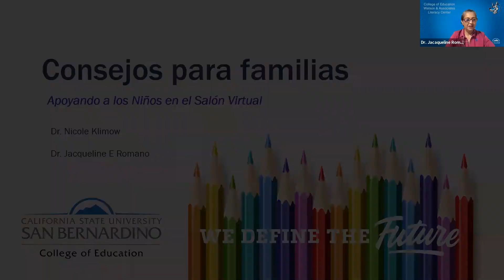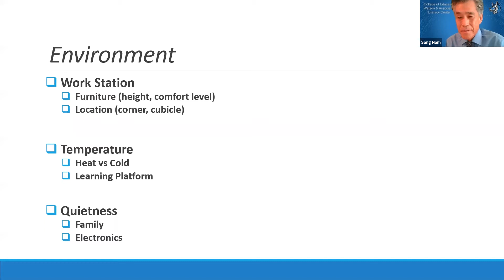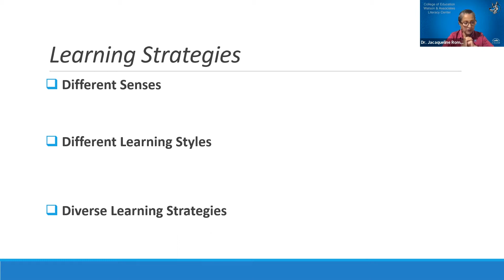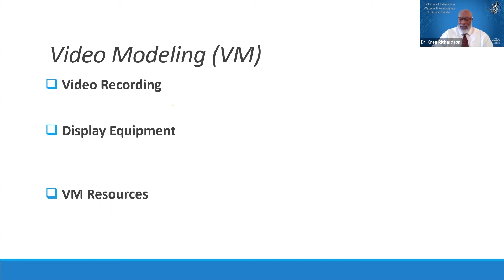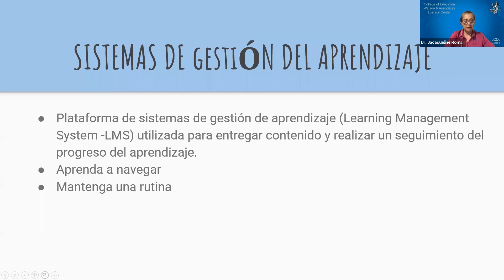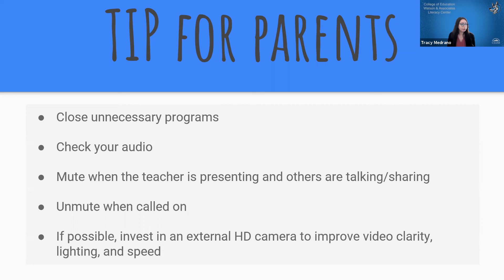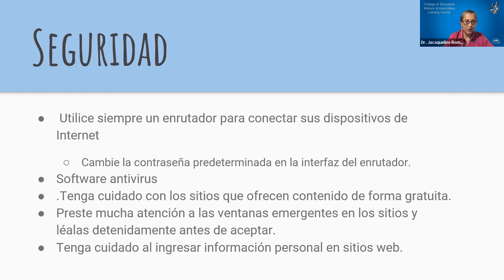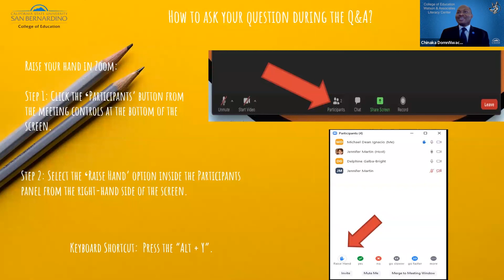Literacy Center Webinar - Elementary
Equipping K-12 Parents to Support Children
In Distance Learning